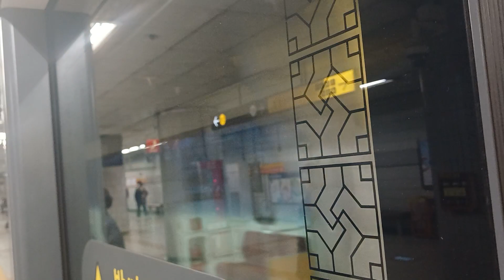2024.02.24 서울3호선 수서역 오금행 339편성 진입